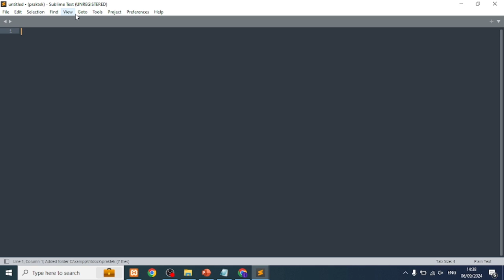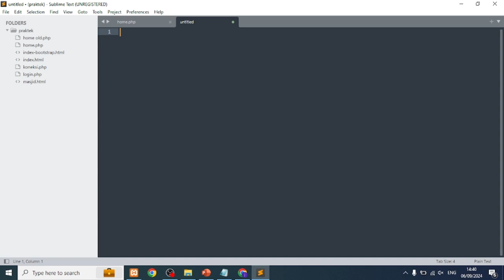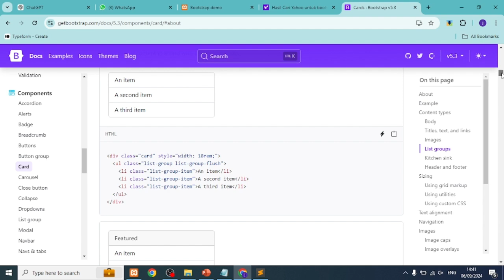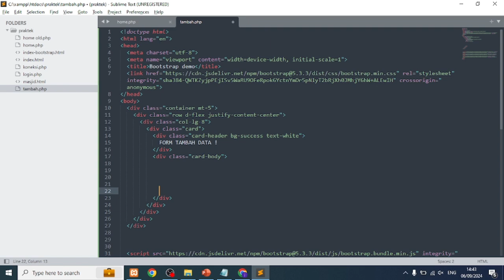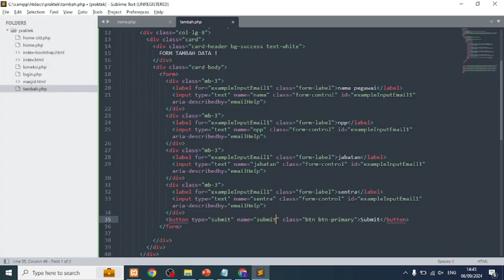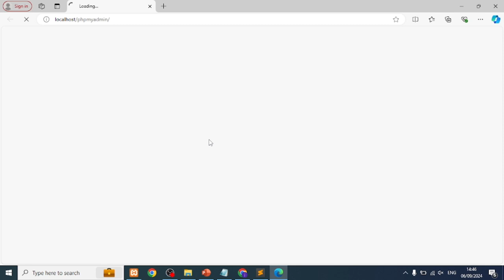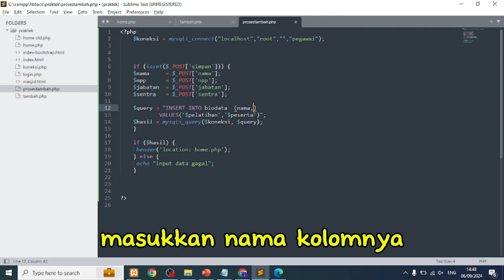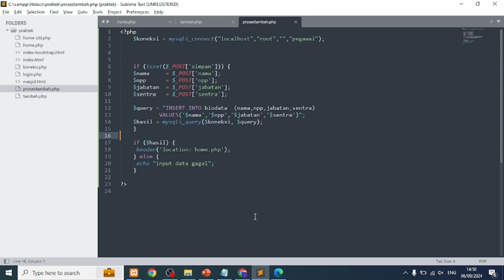training koding - part 5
menambah data kedalam tabel